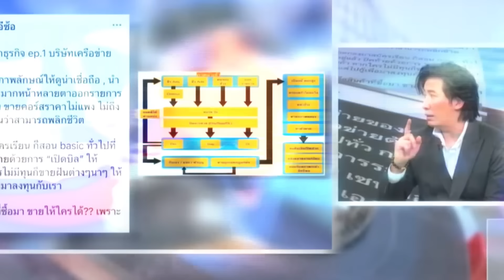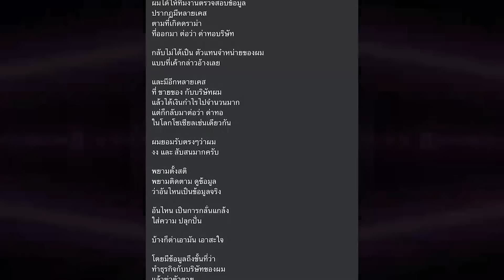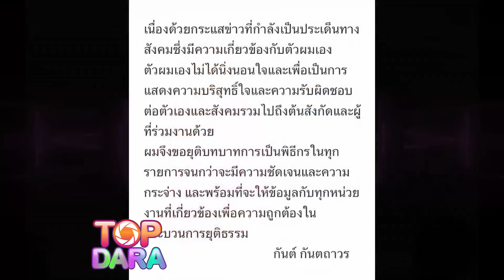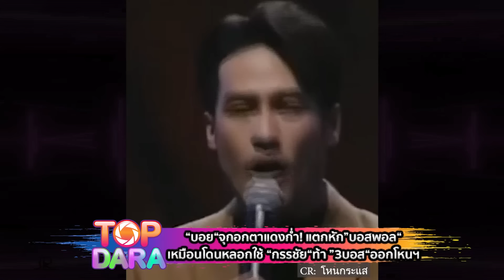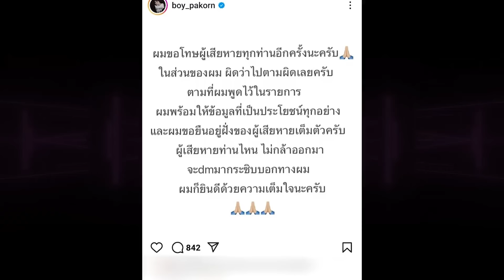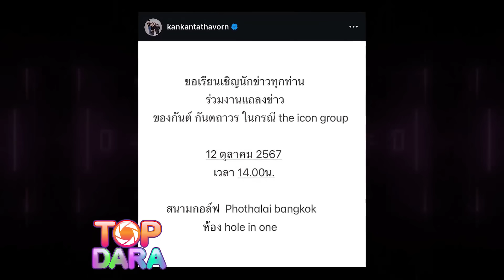“บอย“จุกอกจะร้อง แตกหัก”บอสพอล“เหมือนโดนหลอกใช้ ฉะเกินความเป็นคน“กรรชัย“ท้า“3บอส“ออกโหนฯ | TOP DARA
เรียกว่าเป็นประเด็นที่สังคมให้ความสนใจและจับตามองมากในตอนนี้ สำหรับมหกรรมขุดแบบถอนรากถอนโคนบริษัทใหญ่ขายตรง เจ้าของวลีเด็ด “อยู่ผิดที่ 10 ปีก็ไม่รวย” ภายใต้การบริหารงานโดย “บอสพอล วรัตน์พล” ดึงดาราตัวท็อประดับแม่เหล็กนั่งแท่นบอส ไม่ว่าจะเป็น “แซม ยุรนันท์ , บอย ปกรณ์ , มิน พีชญา , กันต์ กันตถาวร , โดม ปกรณ์ ลัม” ขึ้นพูดบนเวทีสร้างแรงบันดาลใจ ให้ความเชื่อมั่นกับคนที่ร่วมลงทุนนับพัน แต่สุดท้ายไม่เป็นไปอย่างที่สัญญา บางคนล้มละลาย บางคนสิ้นเนื้อประดาตัว และบางคนถึงขั้นจบชีวิตตัวเอง